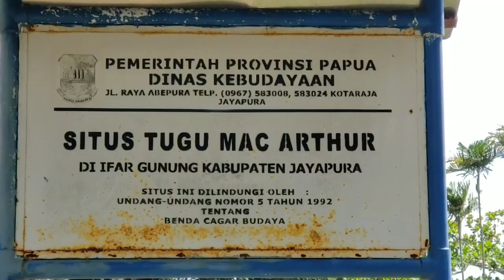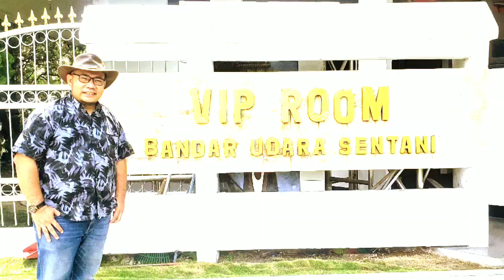Pelatihan Video Production at Sentani Papua - Freddy Situmorang